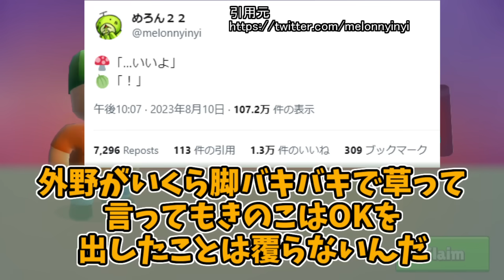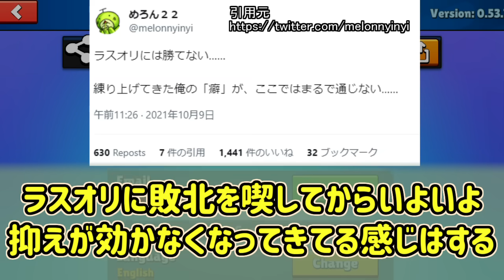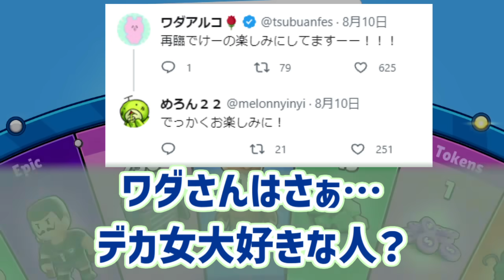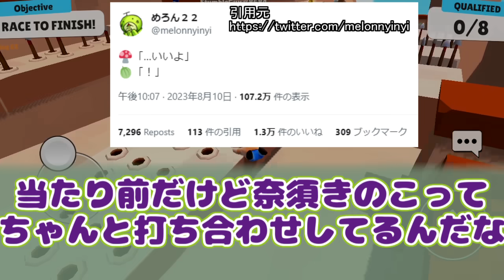水着バゲ子に熱いものを覚えたマエストロの反応集【fgo】【UDK】【バーゲスト】【fate】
fateシリーズ最新作

(音楽)
効果音ラボ
魔王魂

(画像)
七三ゆきのアトリエ

使用音源
「VOICEVOX:四国めたん」
「VOICEVOX:ずんだもん」
「VOICEVOX:春日部つむぎ」
「VOICEVOX:雨晴はう」
「VOICEVOX:波音リツ」
「VOICEVOX:玄野武宏」
「VOICEVOX:白上虎太郎」
「VOICEVOX:青山龍星」
「VOICEVOX:冥鳴ひまり」
「VOICEVOX:九州そら」
「VOICEVOX:もち子(cv 明日葉よもぎ)」
「VOICEVOX:WhiteCUL」
「VOICEVOX:後鬼」
「VOICEVOX:No.7」
「VOICEVOX:櫻歌ミコ」

「COEIROINK:AI声優-銀芽」
「COEIROINK:AI声優-青葉」

「松華りすく」
(MYCOEIROINK)
「ピエール・クラウン」
(MYCOEIROINK)

出典引用元：
引用元
©TYPE-MOON / FGO PROJECT
©FGO ARCADE PROJECT/

背景
スタンブルガイズ